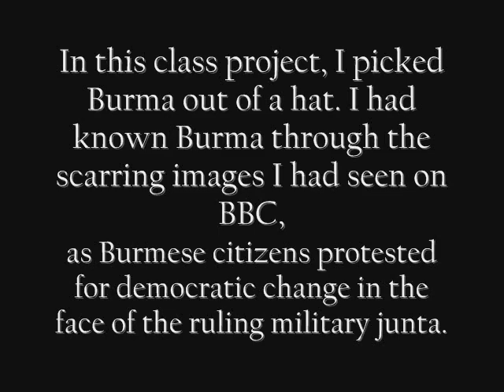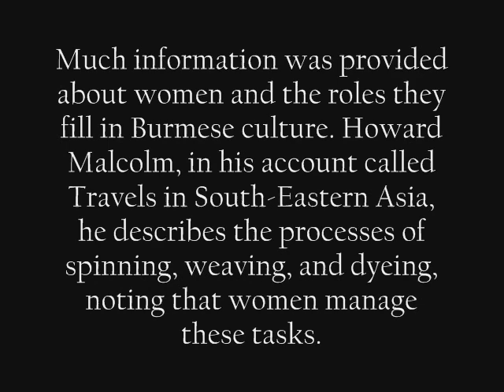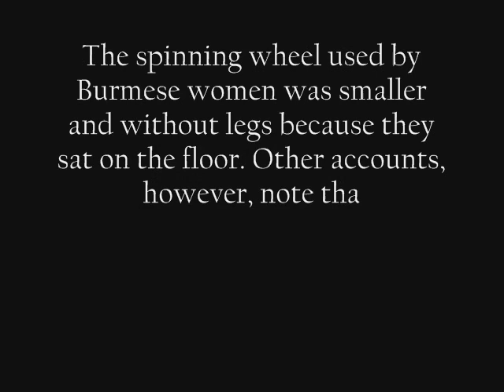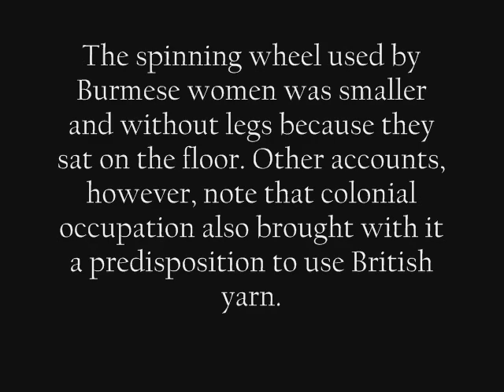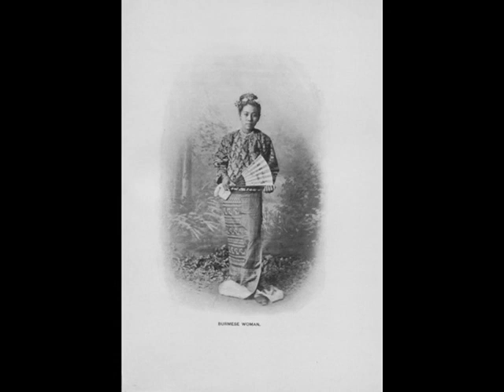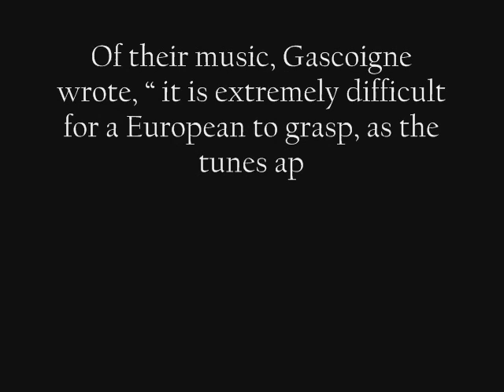Rachel's piece on Burma Through Colonial Eyes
This is a film about colonial descriptions of Burma